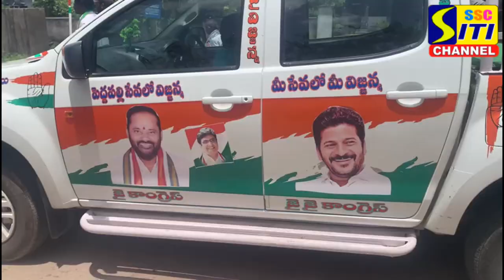కాల్వ శ్రీరాంపూర్ లో కదం తొక్కిన కాంగ్రెస్ శ్రేణులు... తాసిల్దార్ కార్యాలయం ముందు ధర్నా...